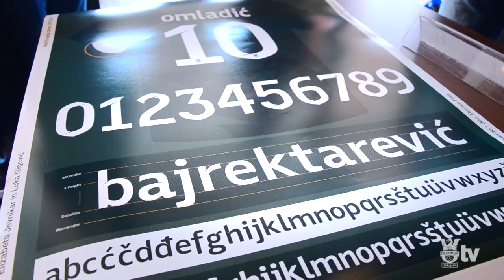Predstavitev dresa NK Olimpija 2014/2015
Predstavitev novega dresa NK Olimpija, ki ga bodo zmaji nosili v sezoni 2014/2015. Poleg tega, da je pod izdelavo samega dresa podpisan Nike, je bil posebej za ta namen ustvarjena nova pisava za katero stojijo Luka Gigović, Elizabeta Jevnikar in Domen Fras.